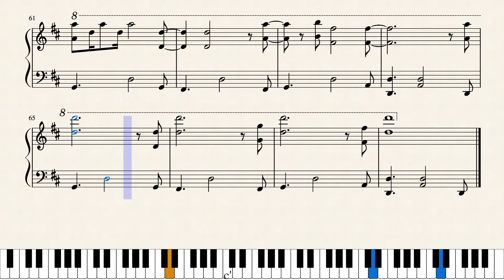Green from A Silent Voice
from Koe no Katachi ("A Silent Voice"/"The Shape of Voice"
Composed by Kensuke Ushio
Arr. by E. Libertor
This one should be a little easier. It looks intimidating but it repeats a lot. I might change up the ending who knows.